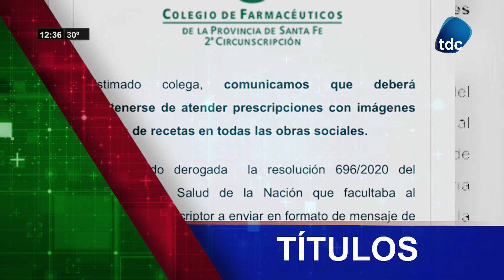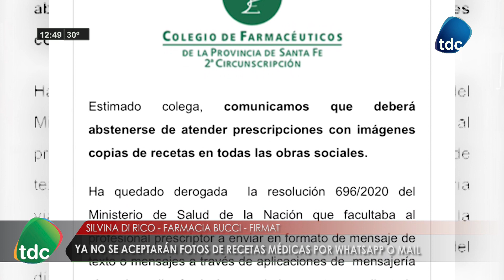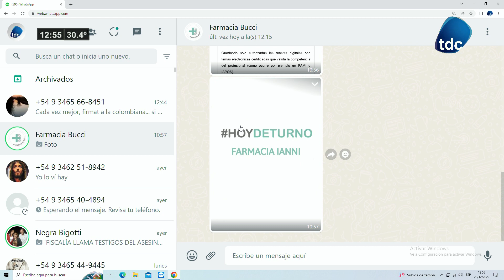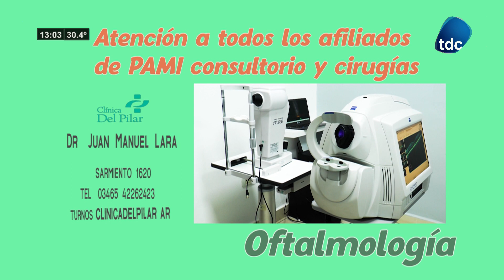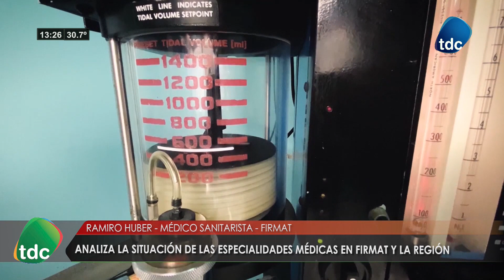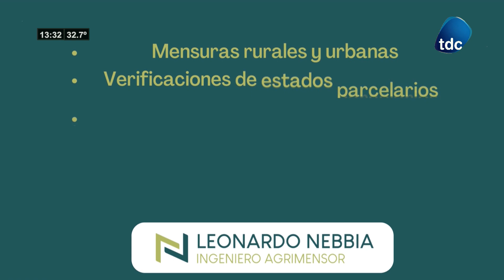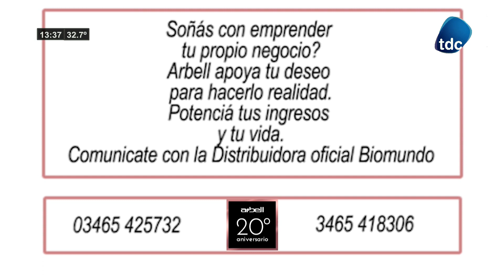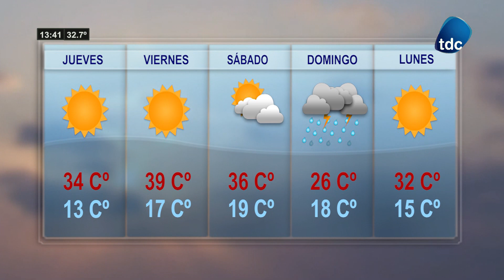TDC NOTICIAS 28 12 2022